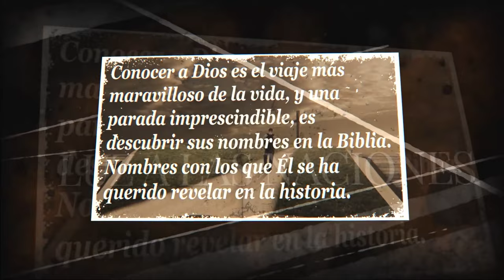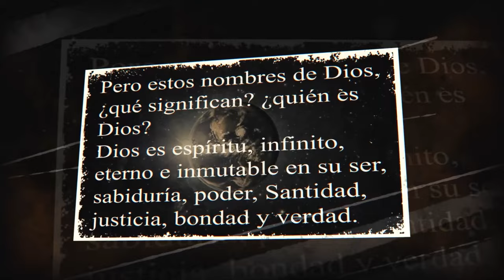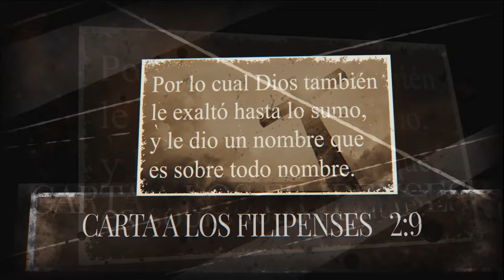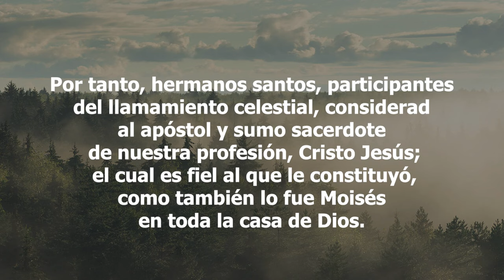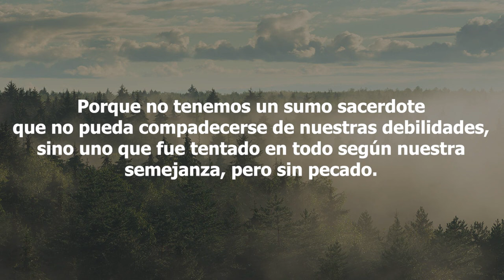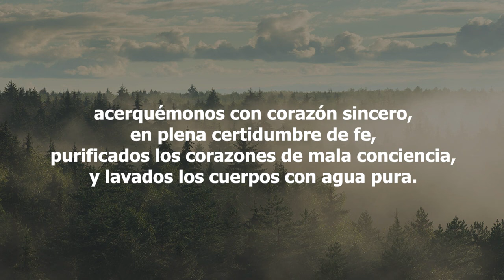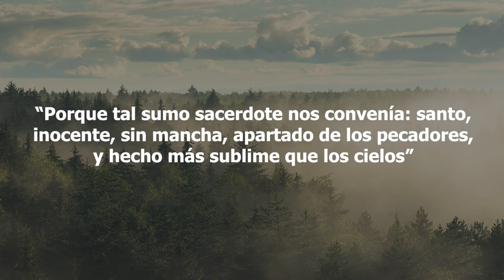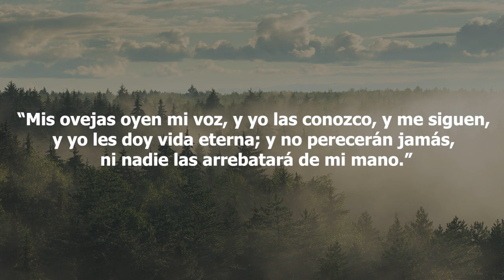58-Los Nombres de Dios - Jesús, nuestro Sumo Sacerdote